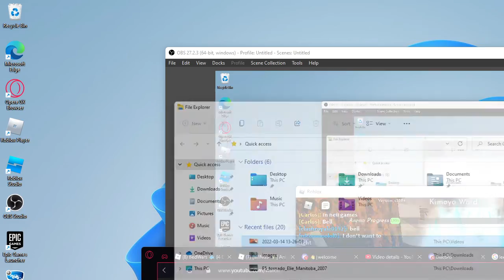anime battlegrounds part 2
yeas